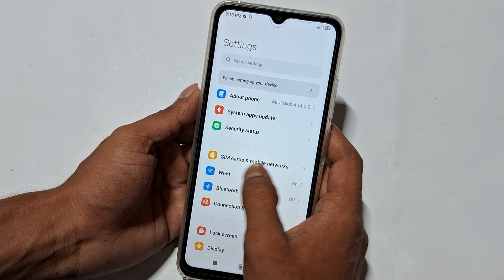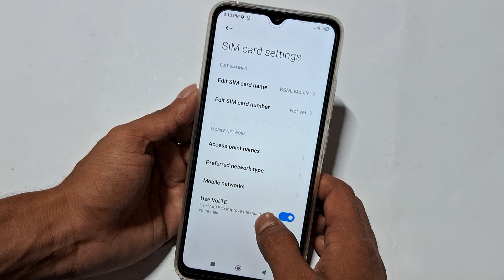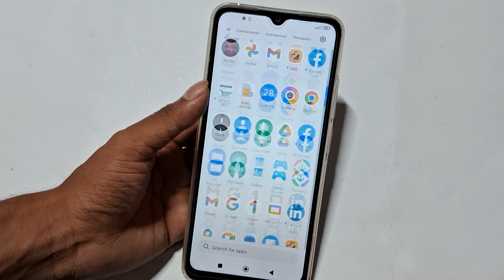Poco c3 network problem | how to fix network problem Poco c3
60-Inch Tripod with Bag

7 Socket 6A Extension Board